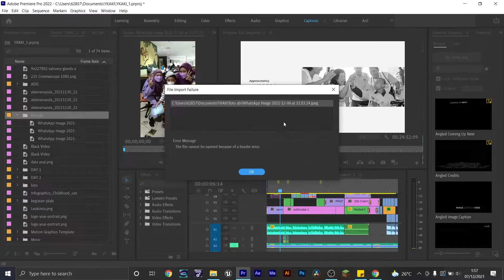Cara mengatasi File Import Failure Adobe Premiere Pro (Because of a header error)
Tutorial singkat untuk mengatasi gagal import file image ke adobe premiere pro dengan issue "file cannot be opened because of a header error".

Masalah seperti ini biasanya disebabkan oleh 3 faktor yakni ekstensi image, picture color mode pada gambar dan juga ada kemungkinan file image yang korup.